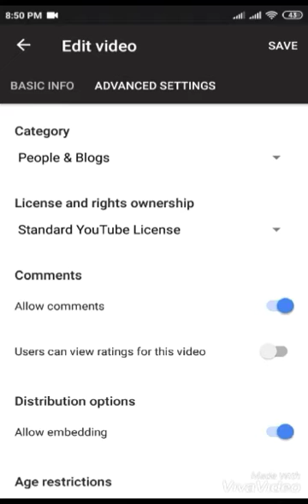PAANO IHIDE ANG ..LIKES AND DISLIKES GAMIT ANG YT STUDIO